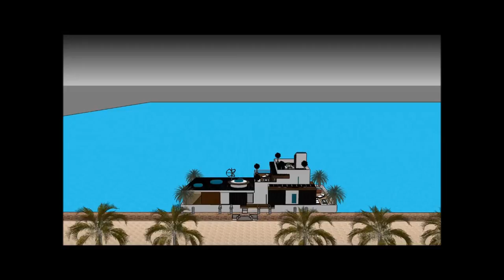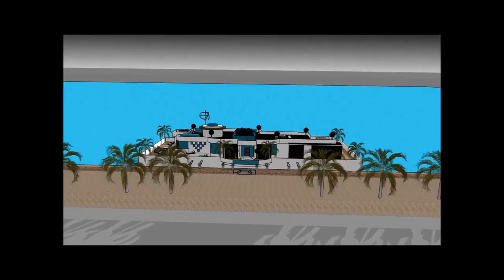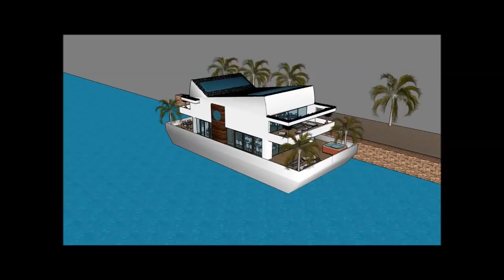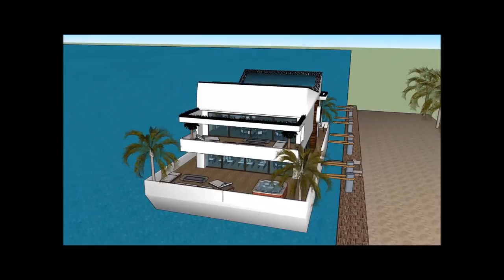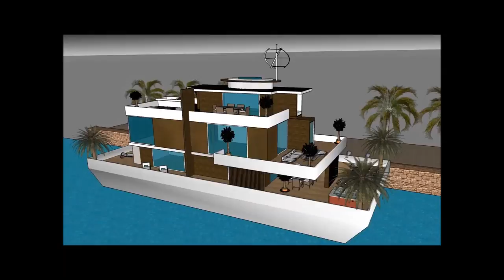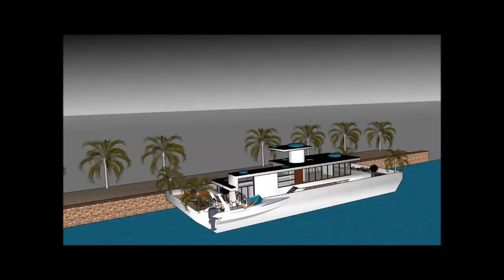Luxury houseboat manufacturers USA Los Angeles luxury floating home design makers architects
The Luxury houseboat manufacturers USA Los Angeles luxury floating home design makers architects is made to sustain quality of living Hartford NYC San Jose Boston Houston Bridgeport Palm beach Beverly hills Atherton Palo Alto Washington Seattle San Francisco Calgary Durham Portland Albany Madison Des Moines Baton Rouge Buffalo Salt Lake City Rochester Harrisburg San Diego Baltimore Denver New Haven Syracuse Minneapolis Dallas Honolulu Chicago New Orleans Pittsburgh Indianapolis Philadelphia Richmond Sacramento Cleveland Little Rock  Austin Milwaukee Bakersfield Columbus Greensboro Oxnard Virginia Beach Nashville Charlotte Atlanta Springfield Oklahoma Raleigh Cincinnati  Kansas city Orlando Tulsa Fresno Cherry Hills Village Scarsdale Mexico city Long Beach San Pedro Old Greenwich Short Hills Scarsdale Bronxville Fort Hunt Western Springs Menlo Park Wilmette or elsewhere.

The @Luxury houseboat manufacturers USA Los Angeles luxury floating home design makers architects includes an Extravagant Barge Design ready for the extravagant user to rent the barge Houseboat Hartford NYC San Jose Boston Houston Bridgeport Palm beach Beverly hills Atherton Palo Alto Washington Seattle San Francisco Calgary Durham Portland Albany Madison Des Moines Baton Rouge Buffalo Salt Lake City Rochester Harrisburg San Diego Baltimore Denver New Haven Syracuse Minneapolis Dallas Honolulu Chicago New Orleans Pittsburgh Indianapolis Philadelphia Richmond Sacramento Cleveland Little Rock  Austin Milwaukee Bakersfield Columbus Greensboro Oxnard Virginia Beach Nashville Charlotte Atlanta Springfield Oklahoma Raleigh Cincinnati  Kansas city Orlando Tulsa Fresno Cherry Hills Village Scarsdale Mexico city Long Beach San Pedro Old Greenwich Short Hills Scarsdale Bronxville Fort Hunt Western Springs Menlo Park Wilmette

The Luxury houseboat manufacturers USA Los Angeles luxury floating home design makers architects has three level plans with basement underneath it, which consist all the facilities needed for the renter. The Houseboat Barge has a unique modern contemporary design with unique architectural features. It has its own lounge area with gorgeous view of the bay. Hartford NYC San Jose Boston Houston Bridgeport Palm beach Beverly hills Atherton Palo Alto Washington Seattle San Francisco Calgary Durham Portland Albany Madison Des Moines Baton Rouge Buffalo Salt Lake City Rochester Harrisburg San Diego Baltimore Denver New Haven Syracuse Minneapolis Dallas Honolulu Chicago New Orleans Pittsburgh Indianapolis Philadelphia Richmond Sacramento Cleveland Little Rock  Austin Milwaukee Bakersfield Columbus Greensboro Oxnard Virginia Beach Nashville Charlotte Atlanta Springfield Oklahoma Raleigh Cincinnati  Kansas city Orlando Tulsa Fresno Cherry Hills Village Scarsdale Mexico city Long Beach San Pedro Old Greenwich Short Hills Scarsdale Bronxville Fort Hunt Western Springs Menlo Park Wilmette